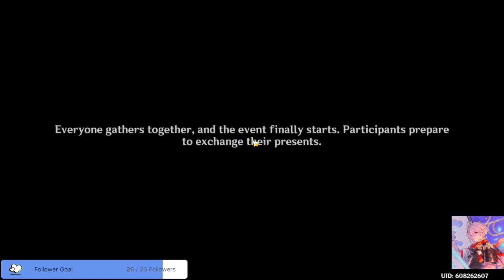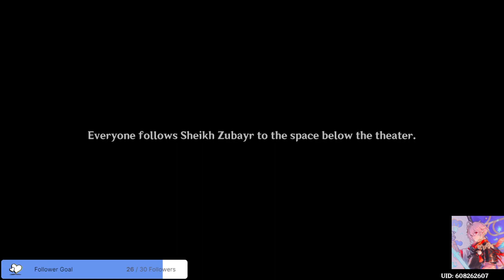THE PLAN AGAINST THE AKADEMIYA?? genshin impact 3.4 - chill gameplay - no commentary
Twitch (where you can catch live streams, VODs, or clips like this one!)